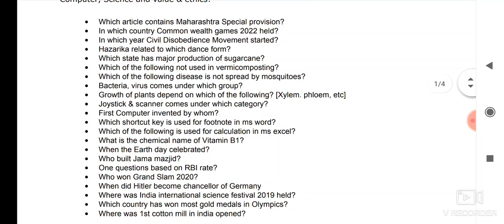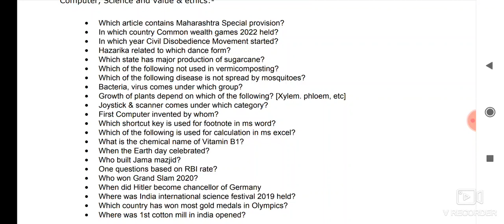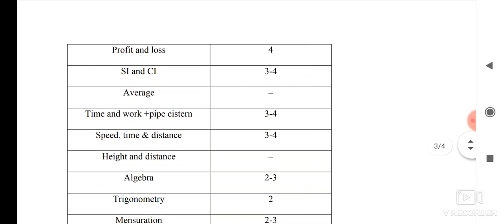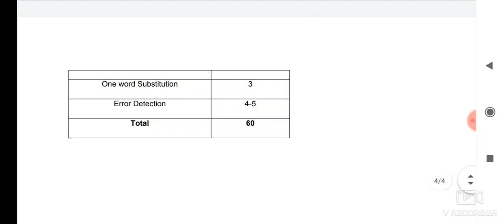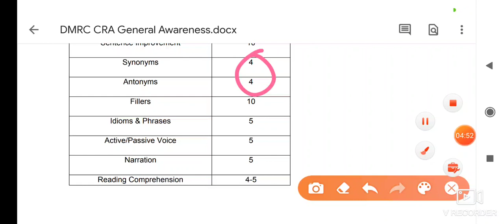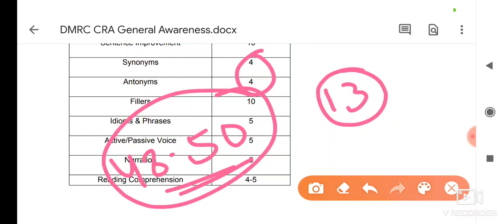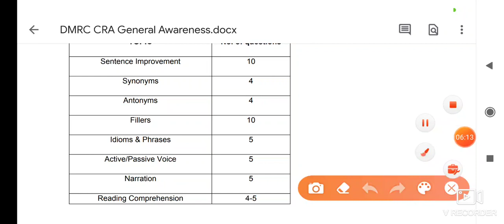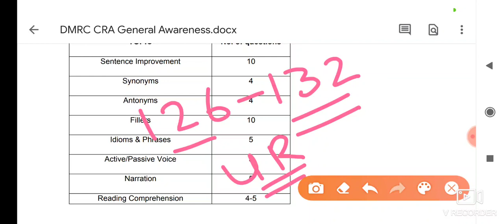DMRC CRA Exam Analysis : 17 Feb 2020